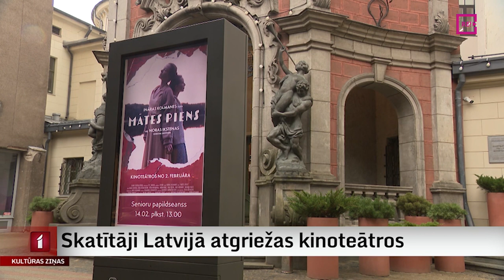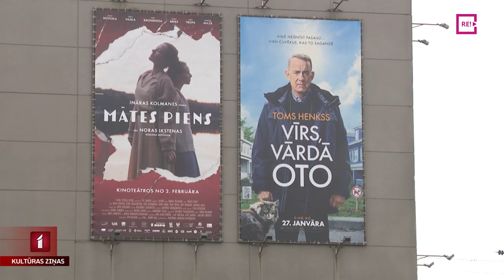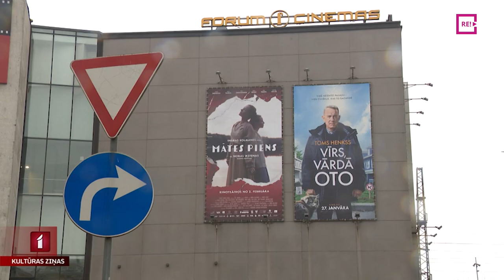Skatītāji Latvijā atgriežas kinoteātros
Cilvēki atkal izvēlas apmeklēt kinoteātrus. Pērn Latvijā nopirktas vairāk nekā pusotrs miljons kinobiļešu. Pagājušā gadā filmu piedāvājuma konkurence bija ļoti sīva, jo uz ekrāniem parādījās liels daudzums  filmu, kuru izrādīšana bija atlikta pandēmijas dēļ. Labā ziņa – cilvēki aizvien biežāk izvēlas doties tieši uz Latvijas filmām. Turpina Līga Gaigala.